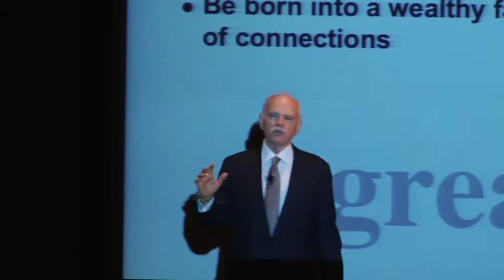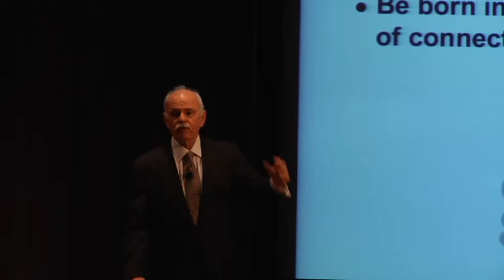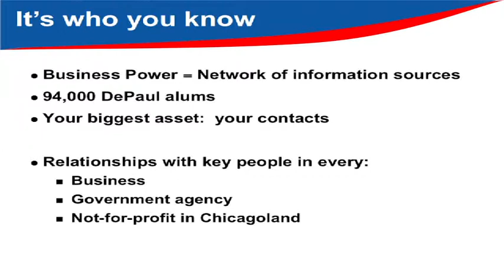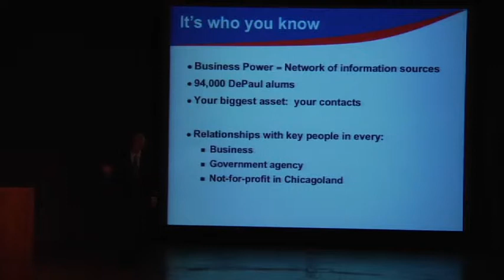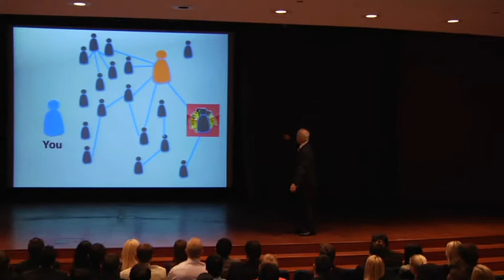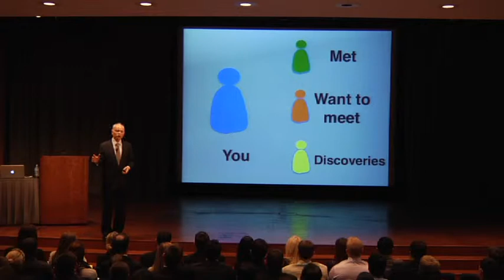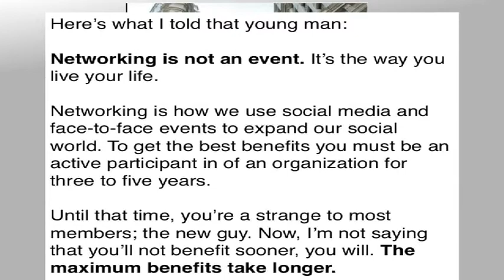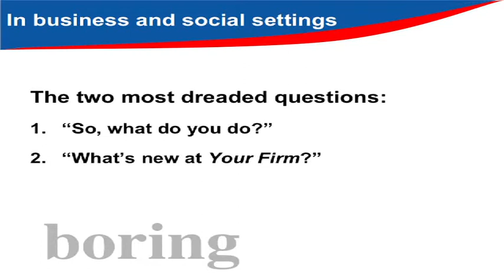Your Networking Strategy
Networking Mixer (1 of 10)